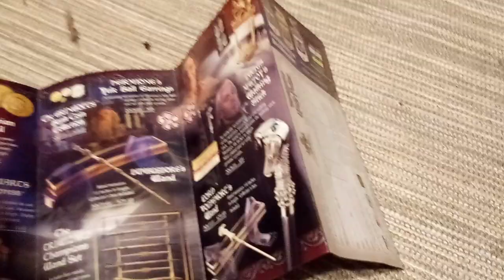DVD Showcase #10: Harry Potter and the Goblet of Fire 2006 DVD